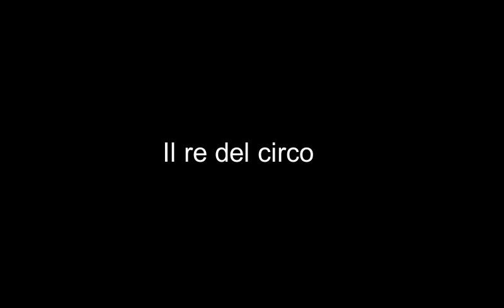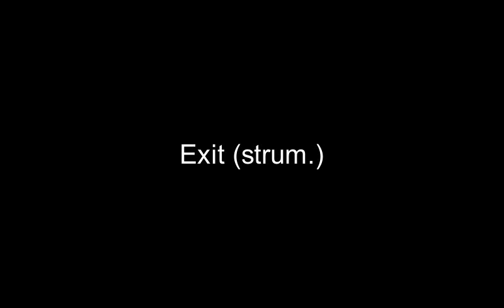Museo Rosenbach - Exit (Full Album)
1. Exit 0:00
2. Il Terzo Occhio 1:36
3. In Equilibrio 7:15
4. Love 11:58
5. Tuareg / Abbandonati 16:03
6. Illuse le intenzioni 22:36
7. Il Re Del Circo 27:43
8. Koln Raid 35:11
9. Exit 39:30
10. Un Porto Nel Sole 41:14